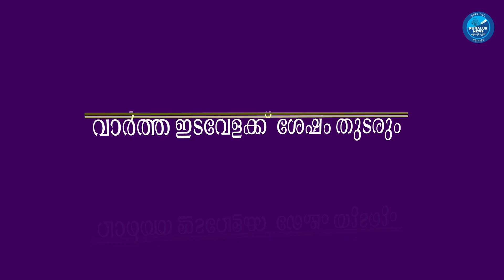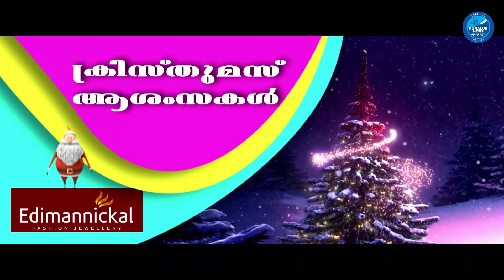പൗരത്വ ഭേദഗതി ബില്ലിനെതിരെ ആർ എസ് പിയുടെ നേതൃത്വത്തിൽ പുനലൂര്‍ പോസ്റ്റ് ഓഫീസ് ഉപരോധിച്ചു.